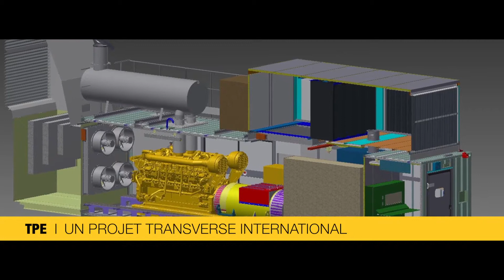Réalisations Enéria - TPE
Fourniture, installation et maintenance de 34 groupes électrogènes Caterpillar en container (3406, C15, 3412, 3516) . Ces installations permettent de garantir la fourniture en électricité de 7 centrales électriques installées dans le milieu extrême du sud de l'Atlas en Algérie.